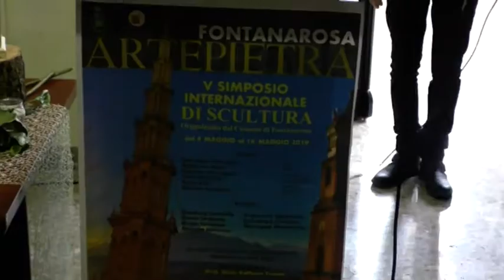Al via a Fontanarosa il V Simposio di scultura internazionale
Al via nel pomeriggio di sabato “Fontanarosartepietra” il V simposio di scultura internazionale che vedrà 15 giorni di eventi durante i quali artisti internazionali saranno chiamati a lavorare semplici blocchi di pietra di Fontanarosa